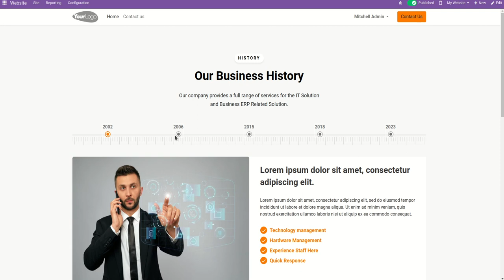Timeline Snippet - New Style Of Timeline Snippet Odoo v16